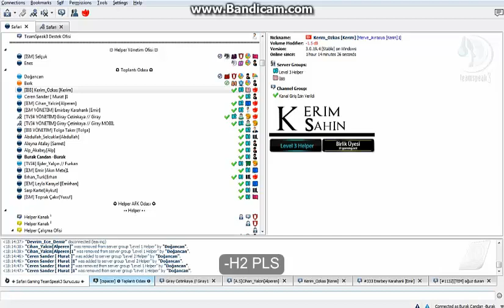Safari Roleplay Helper Terfi